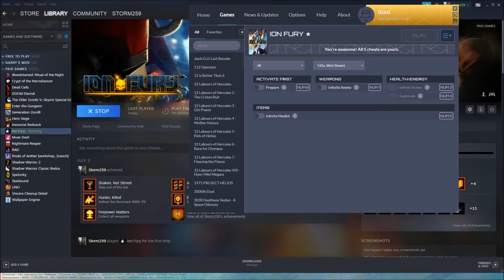3D Realms coming back from the dead Ion Fury part 1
A new hero has arisen in GDF's rank and she is ready to kick some ass